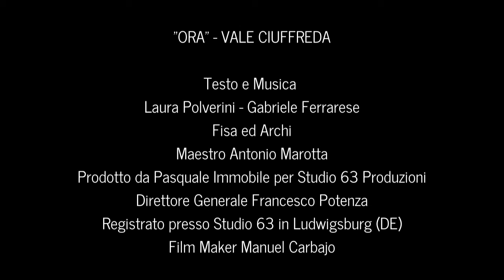Vale Ciuffreda - Ora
"ORA" - VALE CIUFFREDA

Fisa ed Archi: Maestro Antonio Marotta
Prodotto da Pasquale Immobile per Studio 63 Produzioni
Direttore Generale:  Francesco Potenza
Registrato presso Studio 63 in Ludwigsburg (DE)
Film Maker: Manuel Carbajo